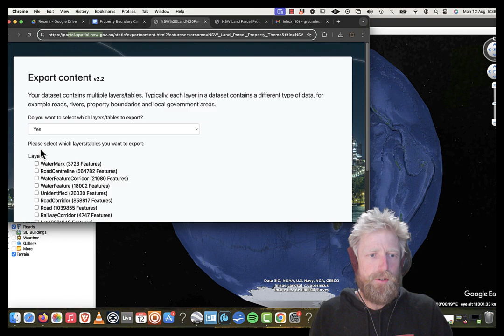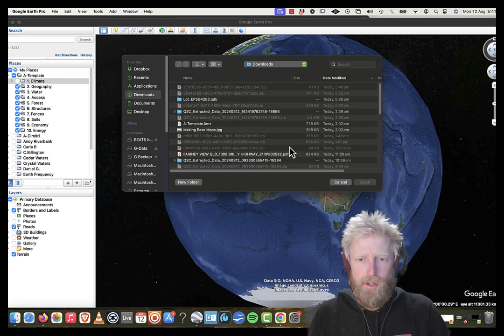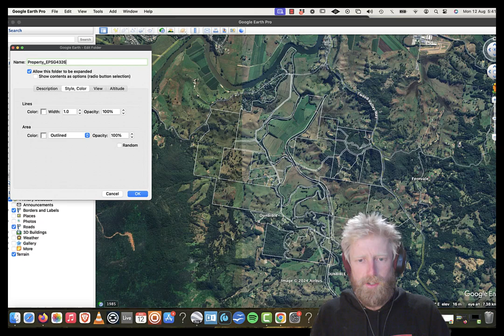How to Draw a Property Boundary Map in Google Earth Pro (NSW)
In this video tutorial Rupert shows you how you can create your own property boundary layer in Google Earth Pro using the latest Cadastral Data from NSW Gov.

1. Head to NSW Spatial Portal
2. Click on Browse Data → Property & Land Parcels
3. Click on NSW Land Parcel Property Theme (NSW Spatial Portal)
4. Click on Export Data
5. Highlight area you wish to extract property data.
7. Download and unzip data, put kml file in working folder.

IMPORT TO GOOGLE EARTH & DRAW BOUNDARY
2. Open relevant kml file.
3. Drag from “temp places” into the Fences folder of “my places”
4. With that layer selected, click Add Polygon
5. Trace around your property boundary
6. Stylin’ - I like to draw my boundaries in a obvious colour - usually pink or purpose. To do this… right click layer → get info → Line colour → pick colour → pick width as 2 → OK. (tweak to your own artistic preference)
7. Select Folder Click File → Save → Save my place.